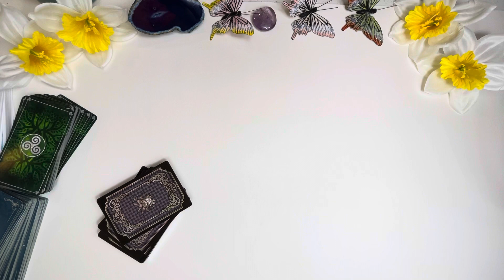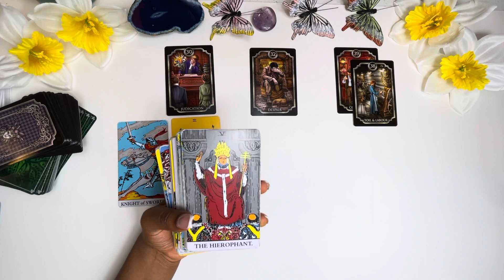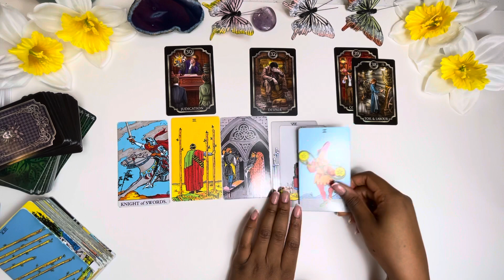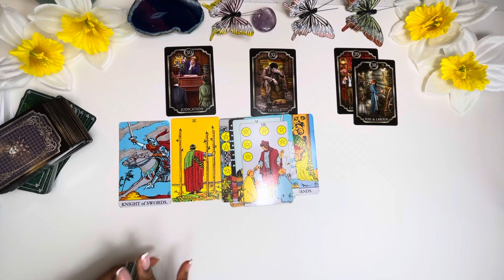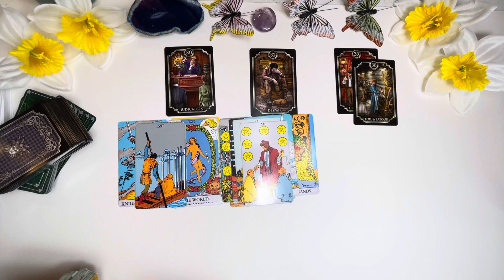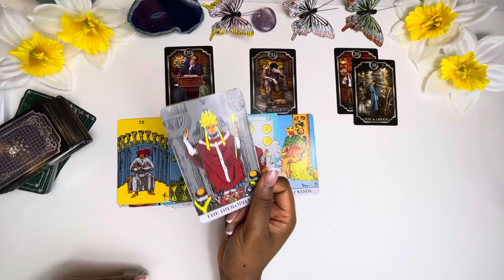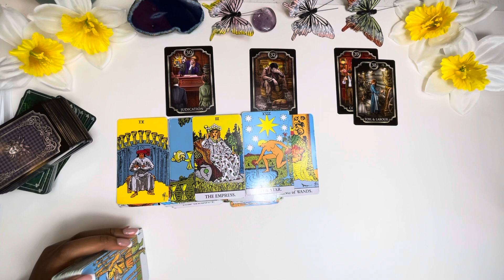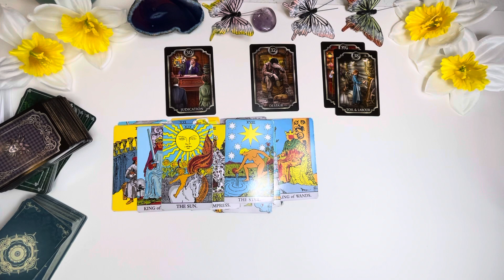You Have Moved On And They Can’t Take It. They Are Grieving The Loss Of You Heavily! Deep Regret.